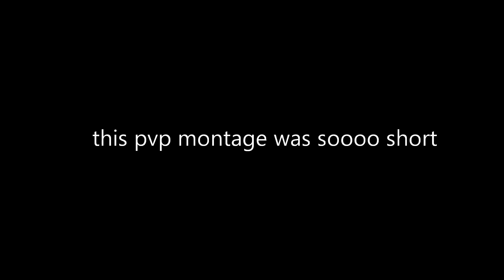PVP Montage 7 || Roblox Plane Crazy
never gonna make pvp montage again

Next up : M1a2 Showcase Saab 29 Tutorial T-72A Tutorial